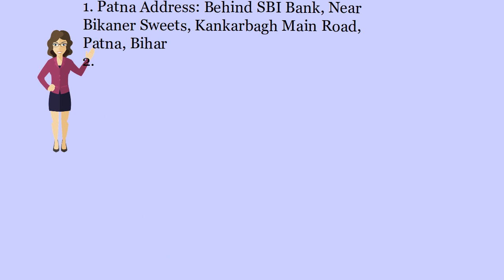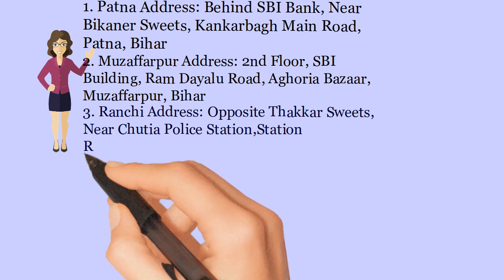Agmark Certification in Simdega -Call 8540099000- (Whatsapp& Call)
Agmark Certification in Simdega   - Agmark Certification certifies quality of your product. Though Agmark Certification is not mandatory except for Honey and Blended Edible Oil, If you get Agmark Certification for your product, it would mean your product is of world class quality. Not Only this would help you in increasing domestic sales of your products but also in increasing export of your product across the world.

Bihar Office:
Patna Office:
2nd Floor, C/o Avinash Kumar, Behind SBI Bank, Near Bikaner Sweets, Kankarbagh Main Road, Patna, Bihar-800020
Muzaffarpur Office:
2nd Floor, SBI Building, Ram DayaluRoad, Aghoria Bazaar, Muzaffarpur, Bihar- 842001

Jharkhand Office:
Ranchi Office: